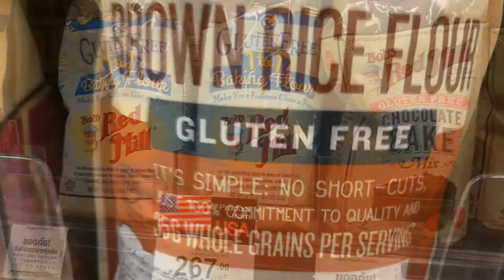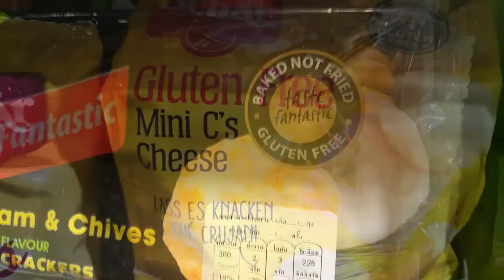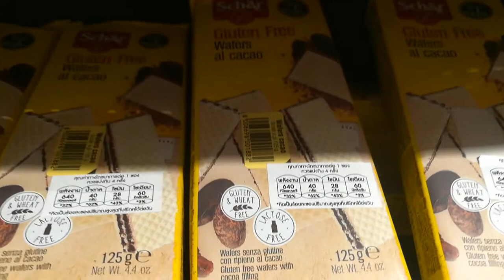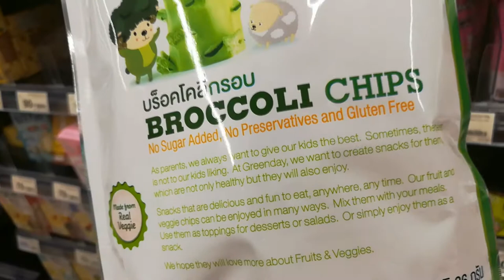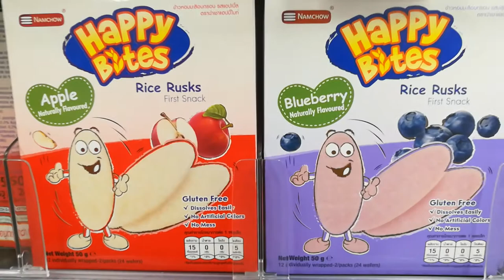Таиланд без глютена 🍪 Gluten Free Thailand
Что можно купить в Таиланде без глютена в магазинах? В продаже вы найдете такие продукты, как спагетти без глютена, рисовая бумага и лапша, полезные печенья, завтраки с мюсли, безглютеновый соевый соус, вафли без клейковины, мука без пшеницы и многое другое.

В статье описано другое диетическое меню в Таиланде:
— Еда для детей
— Без лактозы и казеина
— Веганы, вегетарианцы и сыроеды в Таиланде
— Диабетическое меню
— Халяльное питание
— Низкоуглеводное, безуглеводное, LCHF и кето-питание